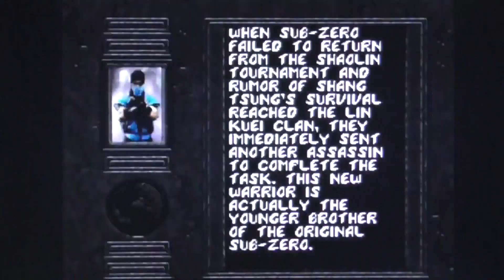[SNES] MORTAL KOMBAT 2 (USA) - Part 13. = СЕКРЕТЫ =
ВНИМАНИЕ!!!
Все коды вводятся на экране выбора бойца, вводить коды надо быстро!

Коды для разнообразия игрового процесса:
- 30 продолжений: НАЗАД, ВВЕРХ, ВПЕРЁД, ВНИЗ, НАЗАД + Select.
- Тройное время на добивание: ВВЕРХ, ВВЕРХ, НАЗАД, ВВЕРХ, ВНИЗ + Select.
- Добавить здоровья вашему персонажу, убавить здоровье противнику: ВНИЗ, ВВЕРХ, ВПЕРЁД, ВВЕРХ, НАЗАД + Select.

Встреча с KINTARO:
ВВЕРХ, ВНИЗ, ВНИЗ, ВПЕРЁД, ВПЕРЁД + Select.

Встреча с SHAO KAHN:
ВПЕРЁД, ВВЕРХ, ВВЕРХ, ВПЕРЁД, НАЗАД + Select.

Встреча с секретными бойцами:
- SMOKE: ВВЕРХ, НАЗАД, ВВЕРХ, ВВЕРХ, ВПЕРЁД + Select.
- NOOB SAIBOT: НАЗАД, ВВЕРХ, ВНИЗ, ВНИЗ, ВПЕРЁД + Select.
- JADE: ВВЕРХ, ВНИЗ, ВНИЗ, НАЗАД, ВПЕРЁД + Select.